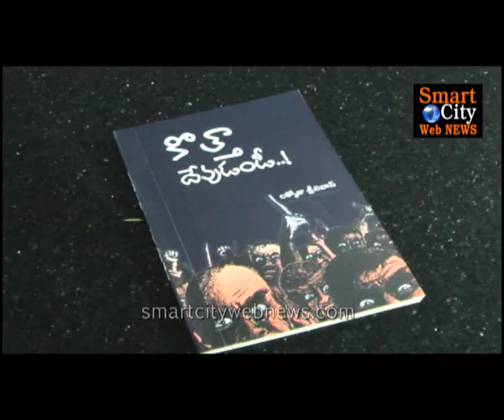కొత్తా దేవుడండీ పుస్తక ఆవిష్కరణ వి.జె.ఎఫ్.ప్రెస్ క్లబ్ లో నిర్వహించారు.